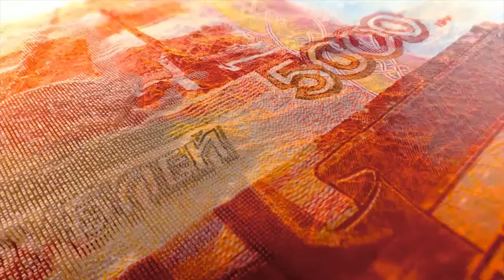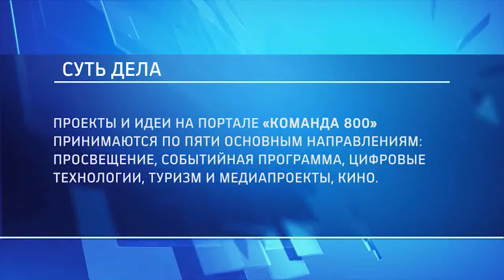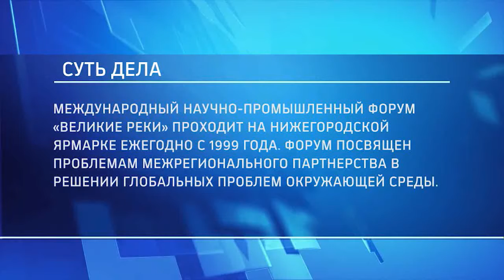Советник РААСН А.А. Лапшин в проекте «Суть дела» (10.07.2019)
Ректор Нижегородского государственного архитектурно-строительного университета советник РААСН Андрей Александрович Лапшин в проекте «Суть дела»